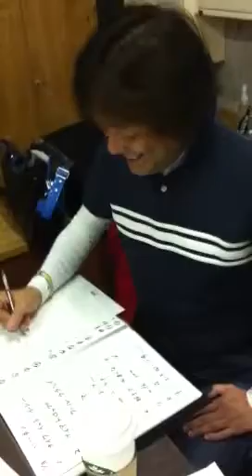KAJA＋KEN楽屋風景@神戸チキンジョージ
KAJAさんのデビュー曲"ギラリ熱愛 by ハイウェイ"打ち合わせ